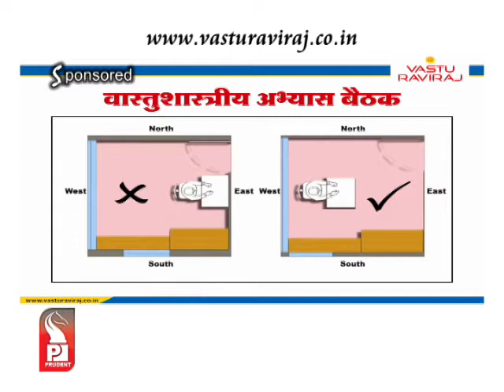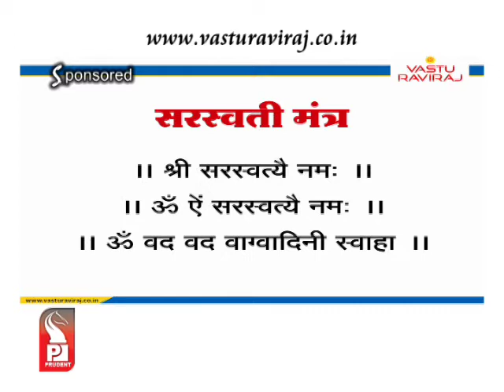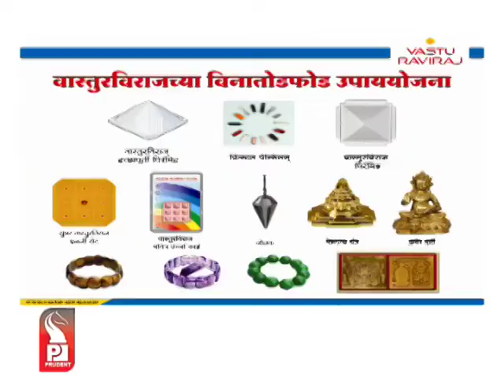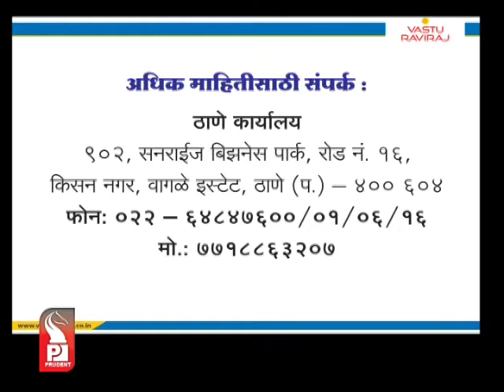Prudent Media Vastu Sanskruti 01 June 16 Part 2